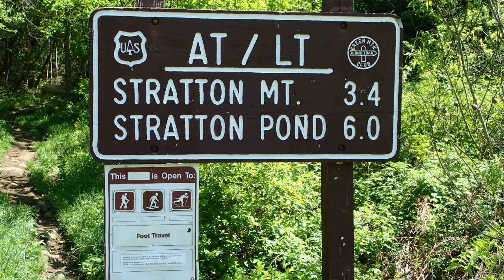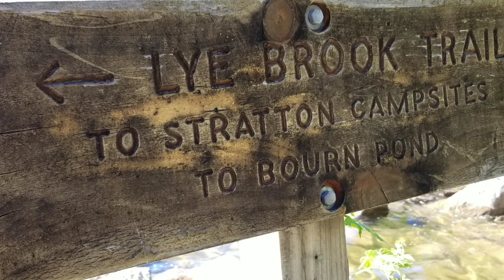A Walk In The Woods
Mid week getaway for an overnight in Vermont.